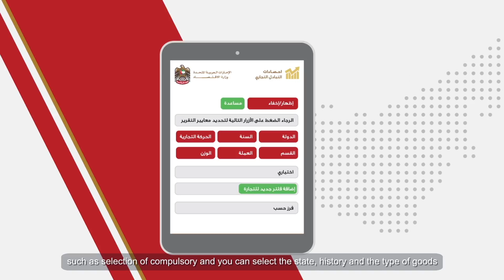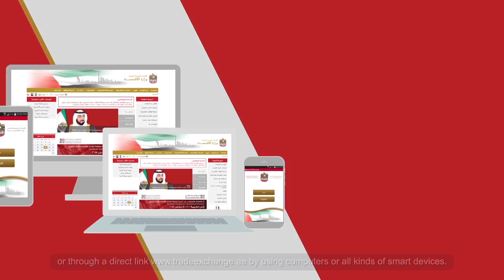Service of Trade Exchange Statistics إحصاءات التبادل التجاري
The video shows Ministry of Economy service of Trade Exchange Statistics

أفلام تعريفية بخدمات وزارة الاقتصاد في دولة الإمارات العربية المتحدة